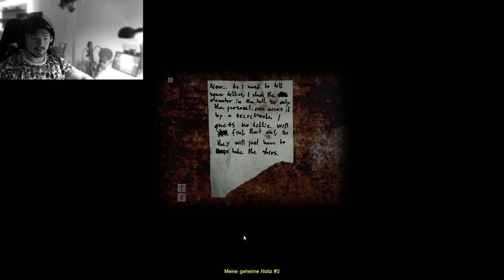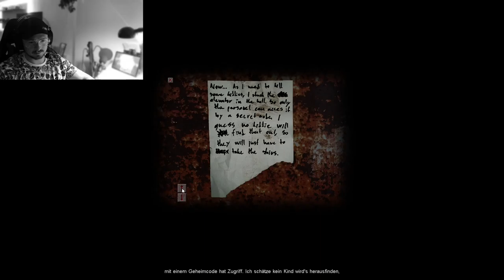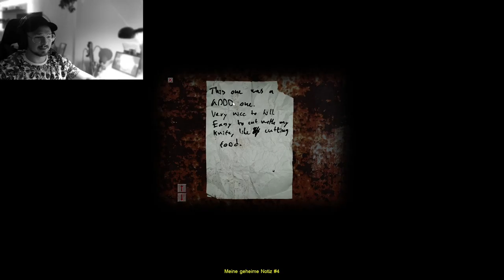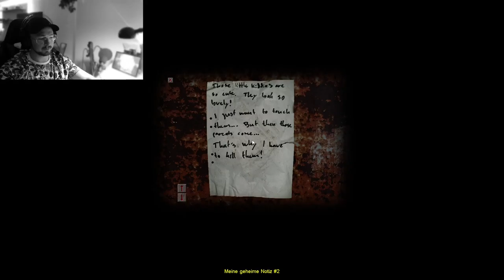Pile of Shame Let´s Play Cry of Fear #3 Tante Emma hat aber stachelige Stelzen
Willkommen zu Cry of Fear...

Wir sind Simon Henriksson einem 19 jährigen, jungen Mann, welcher versucht nach Hause zu kommen. Doch statt unser Wohnhaus einfach zu erreichen, müssen wir uns unheimlichen Gefahren in den unterschiedlichsten Formen stellen.
Werden wir den Weg erfolgreich beenden?
Erfahren wir mehr über Simon´s Herkunft?
Gibt es einen Grund für die seltsamen Zustände an diesem Ort?

All diese Fragen werden wir hier beantworten und nun viel Spaß
bei Cry of Fear

Du willst Cry of Fear selber spielen?